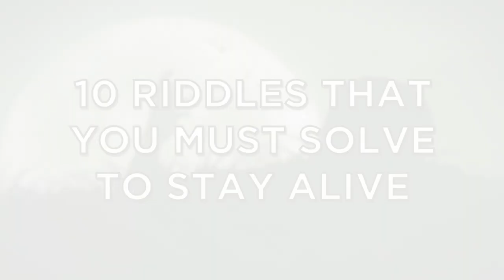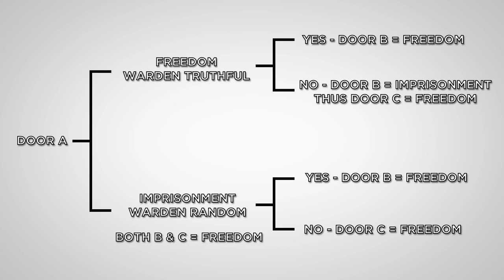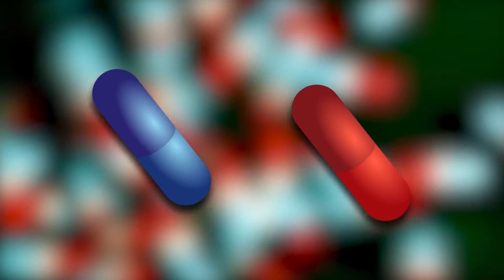Life Riddles You Must Solve To Stay Alive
The world is unpredictable, and you never know when your life might come under threat. It pays to be prepared, but not everyone possesses inbuilt survival instincts. Can you defeat these ten riddles that you must solve to stay alive? Let’s find out.